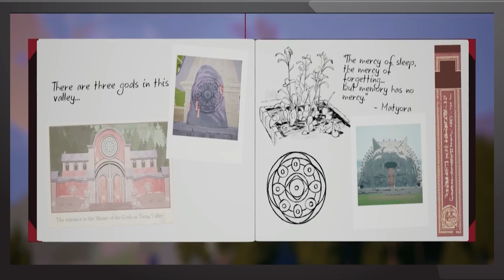CONTACTOONS - TRASMISSIONE TV - PUNTATA 50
Contactoons è la trasmissione televisiva condotta, realizzata e prodotta da Santo Verduci. Cartoni animati, musica, sport, videogame, moda, i 5 elementi che compongono il potere di Contactoons vi accompagnano sulla grande astronave che vi conduce nel pianeta stella di Contactoons un mondo magio e onirico dove vivono tutti i sogni e i cartoni animati assieme a Santo Verduci, il Re delle sigle tv. In ogni episodio Santo e il database dell'astronave vi faranno scoprire tante curiosità.